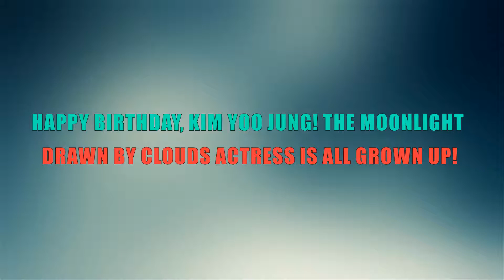Happy Birthday, Kim Yoo Jung! The Moonlight Drawn by Clouds actress is all grown up!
7 K Drama Villans You Were Supposed To Hate But Ended Up Falling In Love

These 3 Korean Celebrities Are About To Beat Out CF Queens Seolhyun, Suzy, and Jeon Ji Hyun